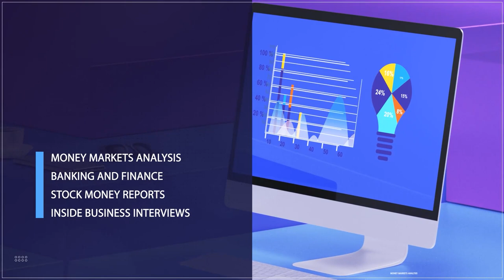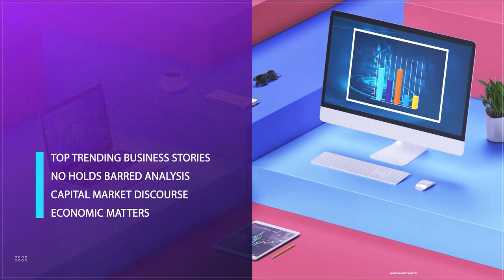Economic Hardship: Coping Mechanisms For Businesses, Households